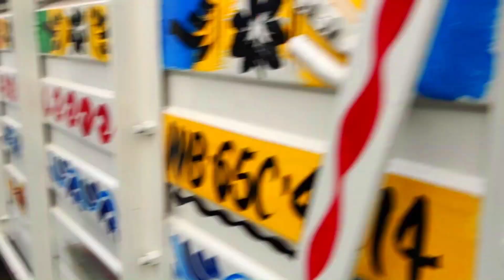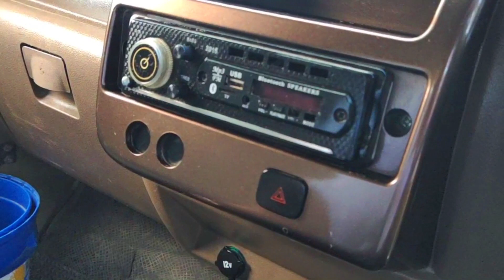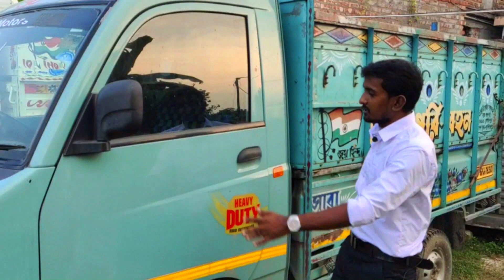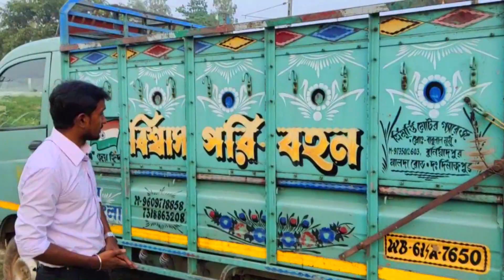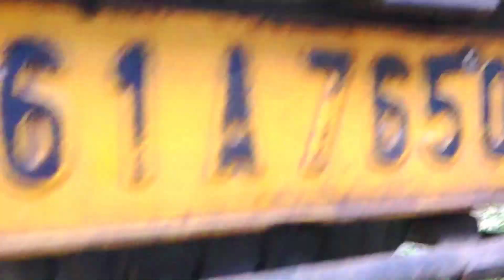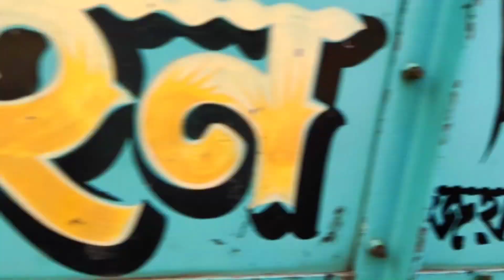Mahindra bolero pickup 1.3 XL Extra long, Mahindra Supro T2 HD Series Usd car stok malda RT motors